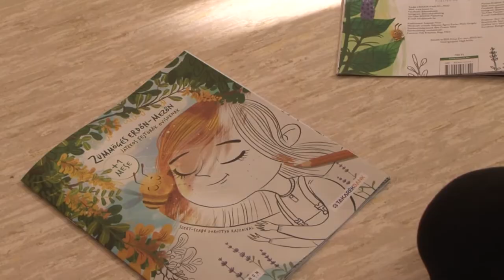100 kiló mézet nyertek a bátaszéki óvodások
100 kiló mézet nyertek a bátaszéki óvodások

Több, mint 6200 pályamunka közül nyerte meg a Tehetsz Méh Többet program által meghirdetett rajzpályázat fődíját a Bátaszéki óvoda. A jutalom 100 kilogramm méz volt. A program célja, hogy a legkisebbek is megtanulják milyen nélkülözhetetlen a méhek szerepe az életben.